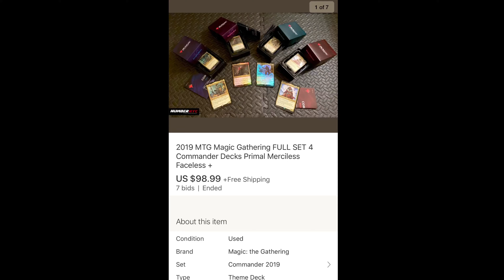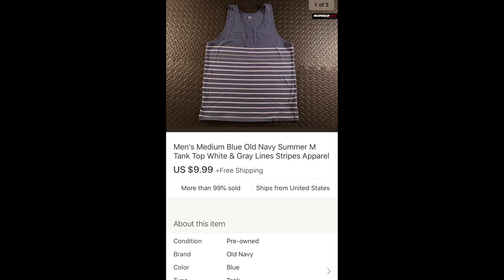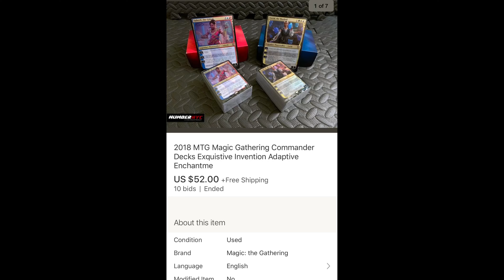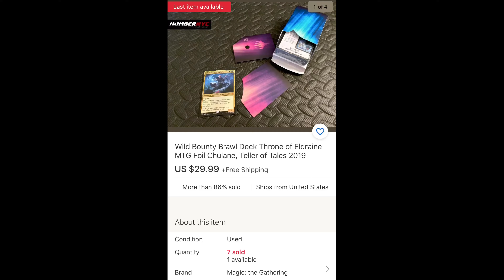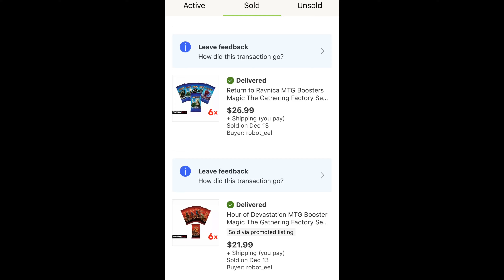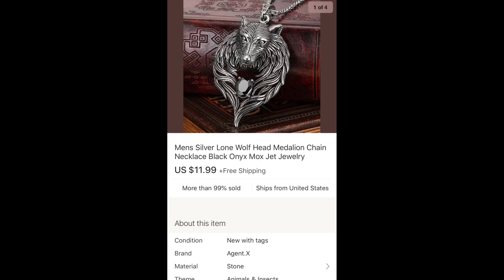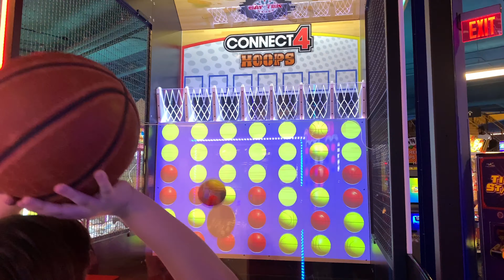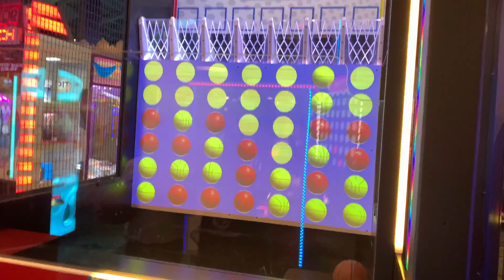eBay - Sales of the day & Kalahari Lazer Tag Party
Starting the weekend right with profitable eBay sales. We also Celebrating Matty's 10th Birthday Party at Kalahari for Arcades & Lazer Tag, including Matthew's first basketball game of the season.

Snoring problems?

or Silent Night Snore Strap